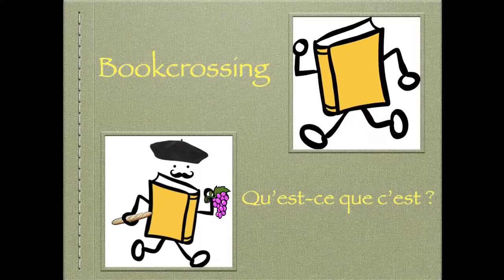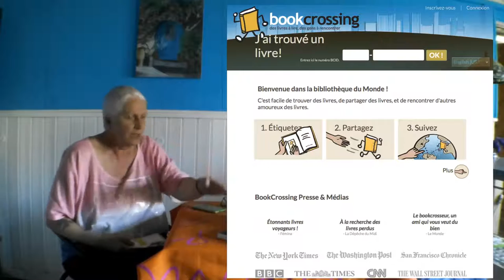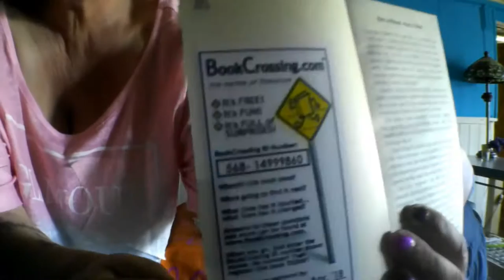Bookcrossing, qu'est-ce que c'est ?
Krissa nous fait entrer dans le monde du bookcrossing. A suivre dans d'autres vidéos...

Pendant votre inscription, vous pouvez donner mon pseudo "krissa33" comme marraine

➡️ L'aventure au quotidien
                           --- Ambre sur Instagram ---

Matériel camping-car :

Nos bricolages :

Dans nos cuisines :

Notre High tec' :

Nos livres :

Nos loisirs :